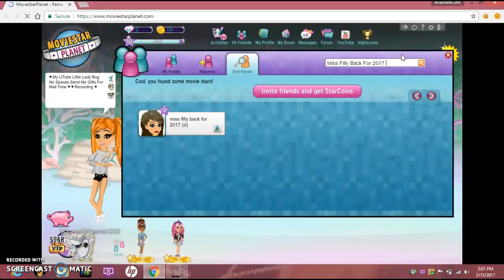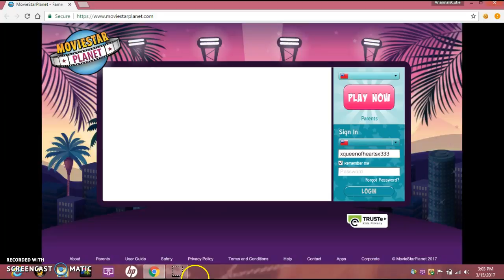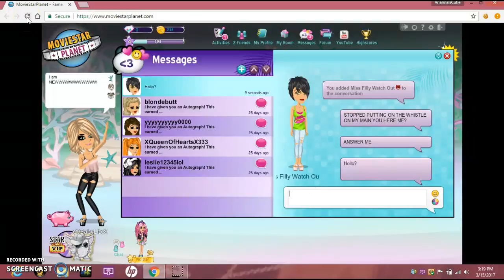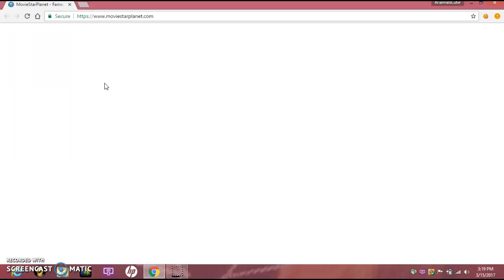I HEARD MISS FILLY'S WHISTLE (VOICE REVEAL) *This Is A Joke*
MISS FILLY KEEPS PUTTING ON HER STUPID WHISTLE I HOPE I CAN GO ON MY MAIN ON MSP TOMMOROW WITHOUT HEARING THE WHISTLE